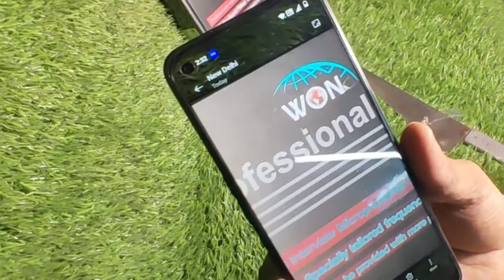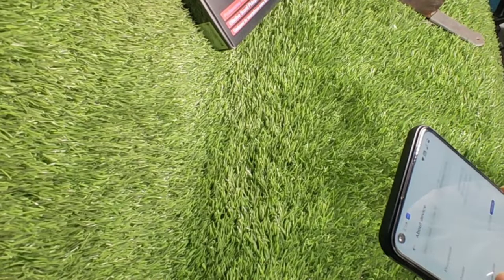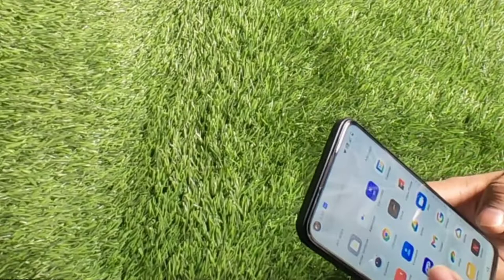One Plus unboxing OnePlus Nord CE 2 5G 6Gb ram128 gb storage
OnePlus Nord CE 2 5G Prices 19999